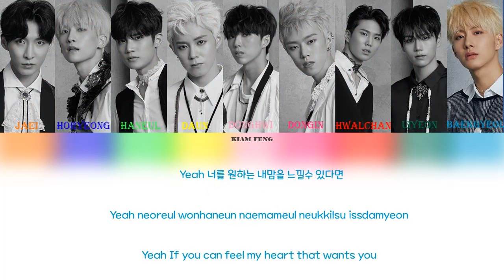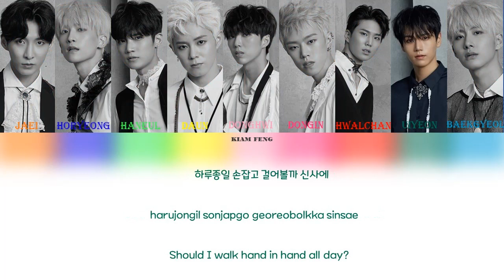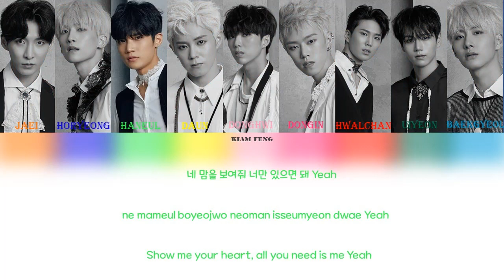GreatGuys (멋진녀석들)- 'Oh Yeah' Lyrics (Color Coded Han|Rom|Eng)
ALL RIGHTS ADMINISTERED by DNA ENTERTAINMENT

Members:
JaeI: Orange
Horyeong: Blue
Haneul: Light Green
Daun: Yellow
Donghwi: Light Pink
DongIn: Dark Pink
Hwalchan: Red
Uiyeon: Dark Green
Baekgyeol: Light Blue

• Artist: GreatGuys (멋진녀석들)
• Song: Oh Yeah
• Album: Take Off